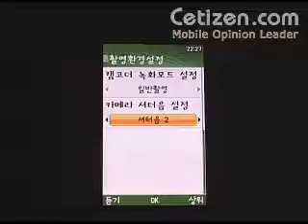HS8000 촬영환경설정